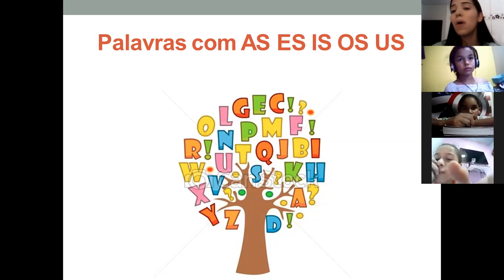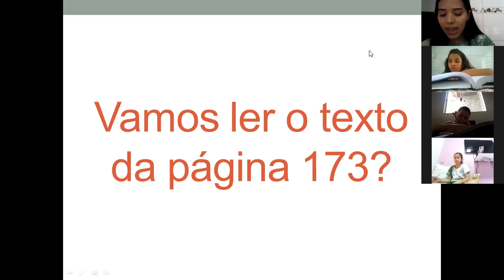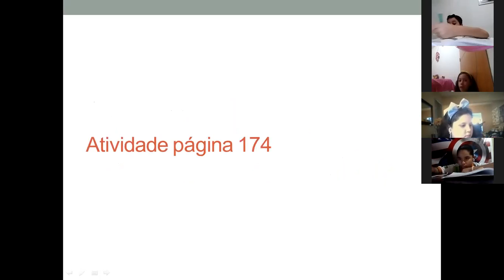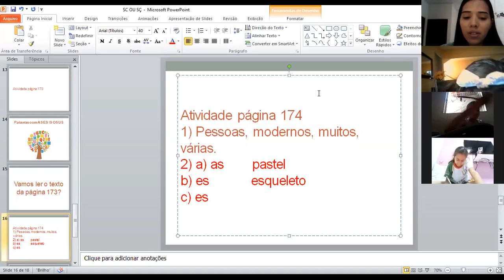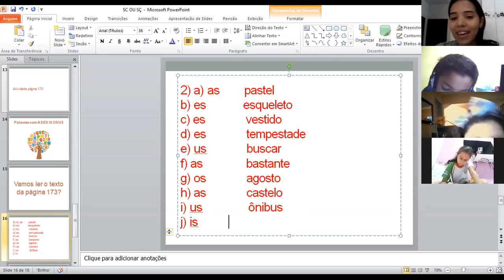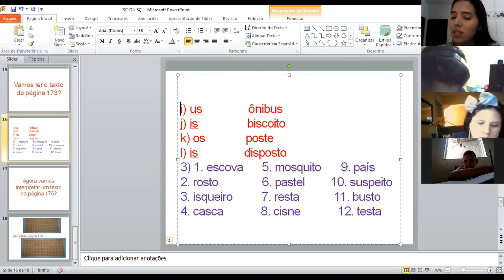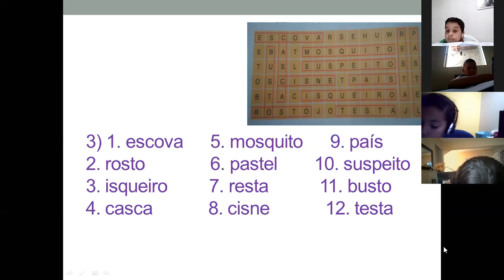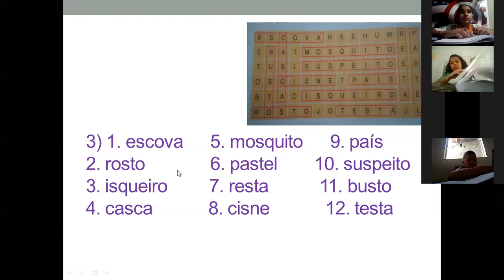aula de português parte 1